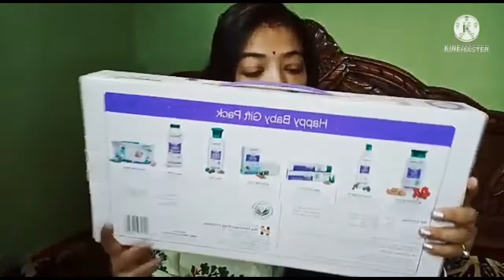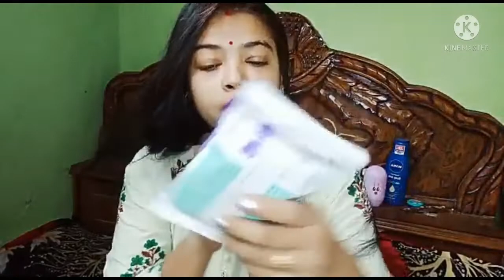HIMALAYA BABY PRODUCTS KIT REVIEW || HIMALAYA BABY PRODUCT GIFT PACK || BEST BABY PRODUCT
HIMALAYA baby products kit Review